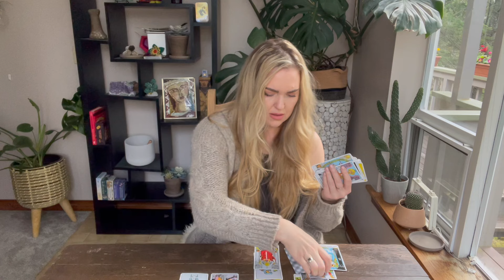CAPRICORN • Self EMPOWERMENT! Something WAY Better In Store For You! Timeless Tarot Card Reading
This new YouTube video is timeless tarot for Capricorn zodiac.

30 minutes for $50
45 minutes for $70
60 minutes for $100

capricorn tarot card
capricorn tarot
the moon capricorn tarot
capricorn moon tarot
capricorn moon intuitive tarot
capricorn minnow pond tarot
capricorn tarot tomorrow
capricorn tarot reading this week
free tarot reading capricorn
capricorn love tarot reading today
capricorn tarot card major arcana
tarot biddy
CancerMoons Tarot
tarot card meanings Aquarius Pisces Aries Taurus Gemini Cancer Leo Virgo Libra Scorpio Sagittarius Capricorn Free Tarot Tarotreading tarot reader energy spiritual love career tarot horoscope tarotscope psychic newvideo astrology meditation free therapy love reading monthly zodiac predictions fortune teller youtubeguru YouTube channel energy spiritual awakening tarotcards tarotreading tarotreader tarotcommunity tarot online Tarot card reader soul mate twin flame healing life transformation manifest daily reading viral love new video life Sunday Monday Tuesday Wednesday Thursday Friday Saturday January March April May June July August September October November December 2023